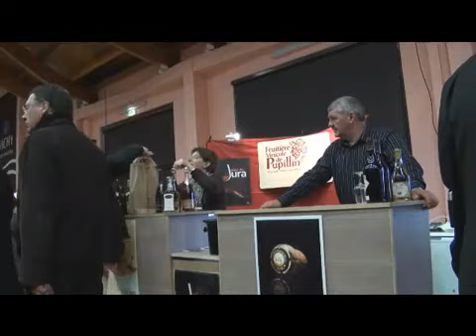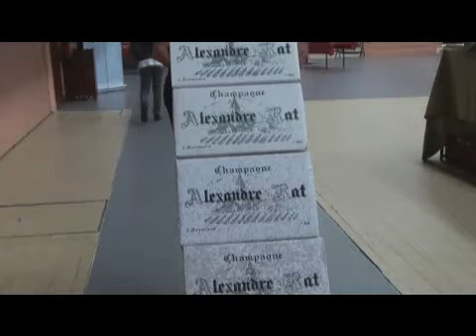Salon Vinomedia de Vichy 2011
Présentation du salon Vinomedia de Vichy